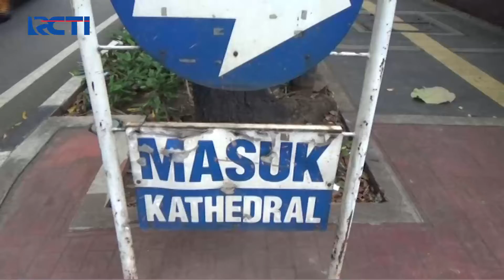Aparat Perketat Pengamanan di Jakarta Pascapenyerangan Mabes Polri - SIS 01/04